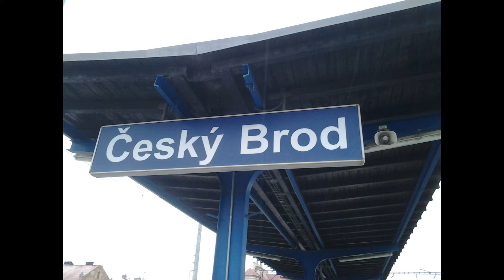Nádražní rozhlasy 4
Mám pro vás něco, co už tady dlouho nebylo, legendární nádražní rozhlasy jsou zpět! Užijte si toto video ;D